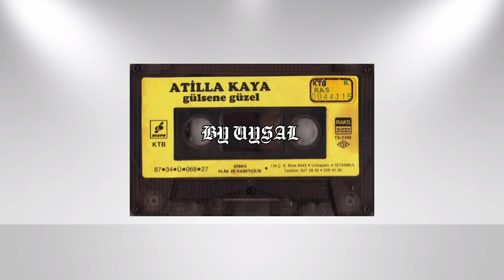Atilla Kaya-Sevda Oyunu (1987)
Söz: Gönül Şen
Yönetmen: Osman İşmen